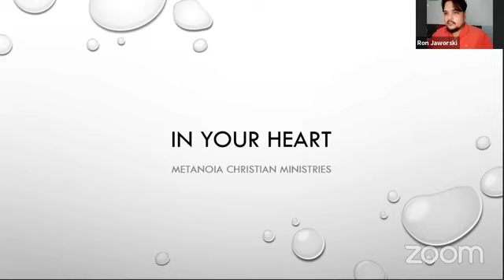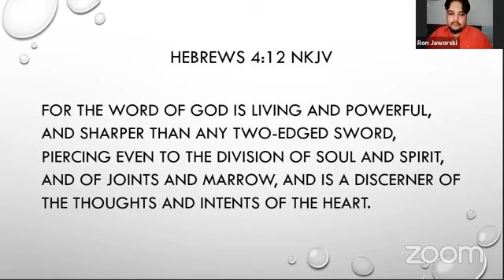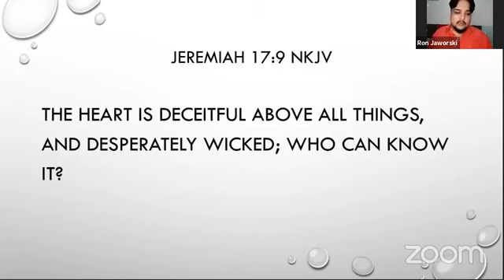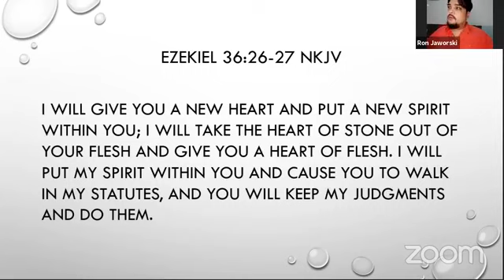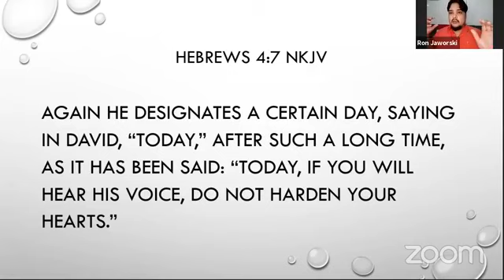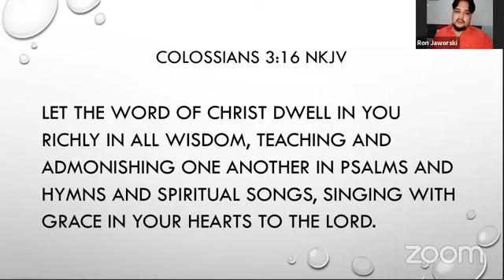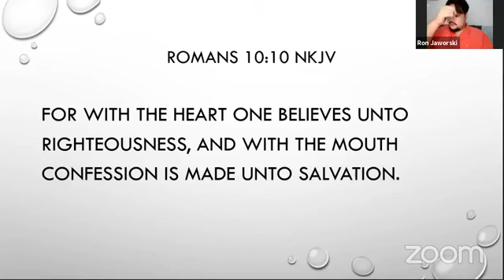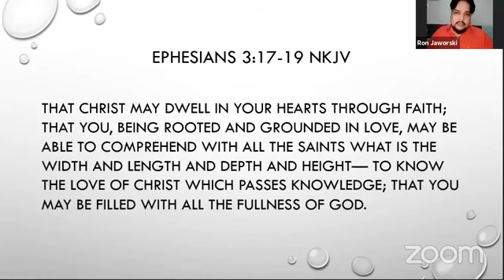Live Bible Study - In Your Heart | 081821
Brother Ron
Hebrews 4:12